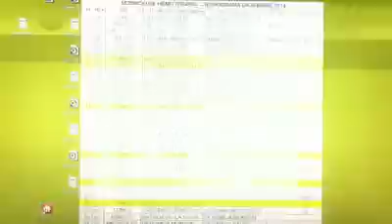Definición por Penales - San Miguel | Ascenso a la C 2014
Dramática definición por penales de San Miguel - Alem, donde el Trueno Verde se impone por 6-5.